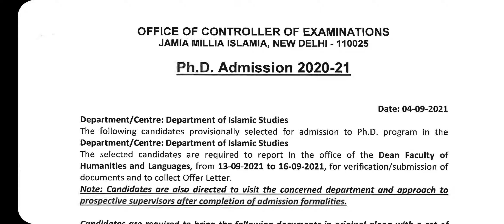JMI-2020-21 Addmission Result Released | JAMIA MILLIA ISLAMIA | For JMI PhD English Islamic Studies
Final List of JMI-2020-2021 Addmission Result Released | JAMIA MILLIA ISLAMIA | For JMI PhD Islamic Studies